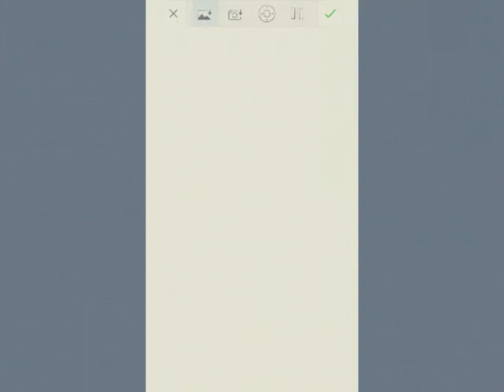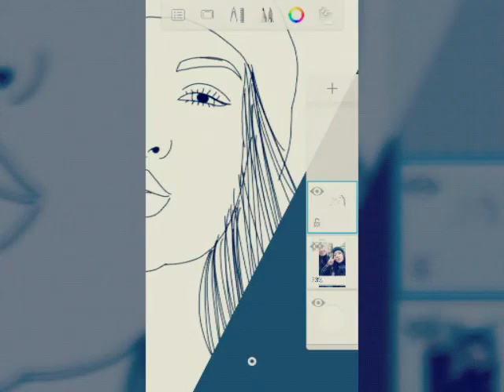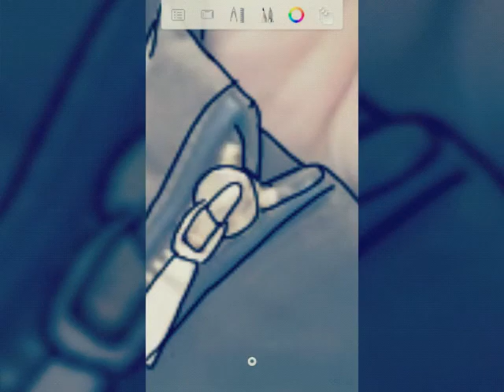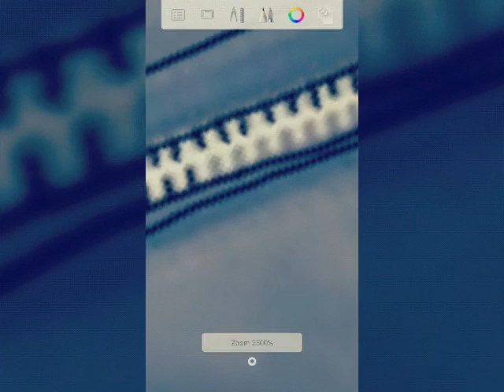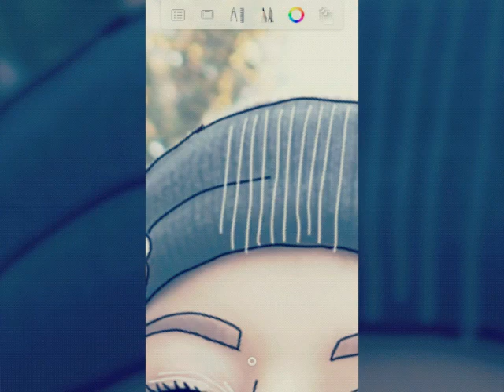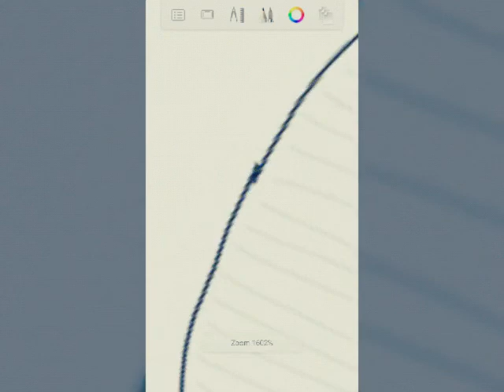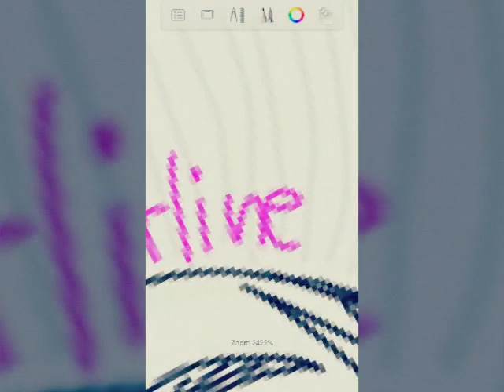Teri blitzen - outline #2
Song- Abraham Mateo-Girlfriend